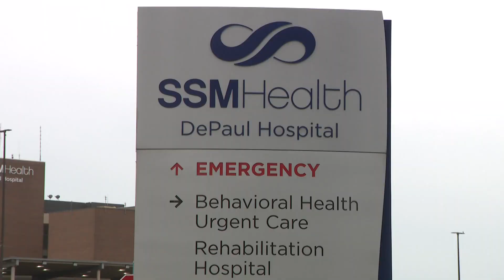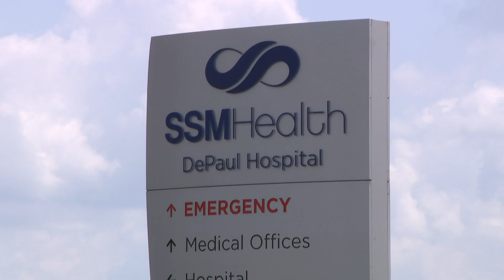Hospital cuts trauma services in north St. Louis County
The decision will leave north St. Louis County without a designated trauma center for urgent and severe injuries. It will be discontinued as of Sept. 10.